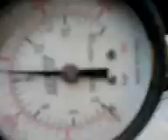BANNU bikes machanic.mp4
BANNU bikes machanic